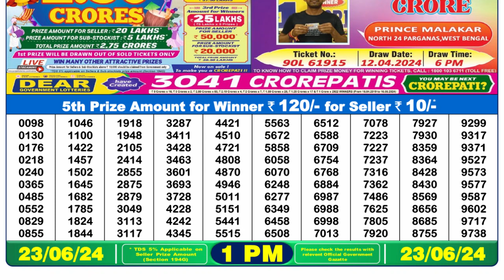🔴 Lottery Sambad Live 01:00pm 23/06/24 Morning Nagaland State Dear Lottery Result Pdf Download